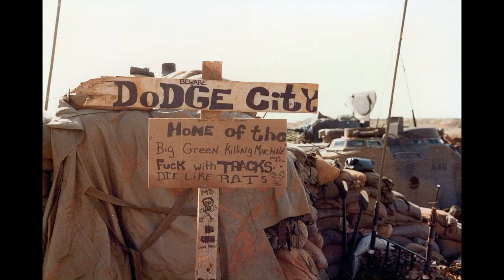Combat in Grenada and Beirut 1983-84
Video shows images of Marine Corps combat operations in Grenada and Beirut, narrated by Ronald Reagan.